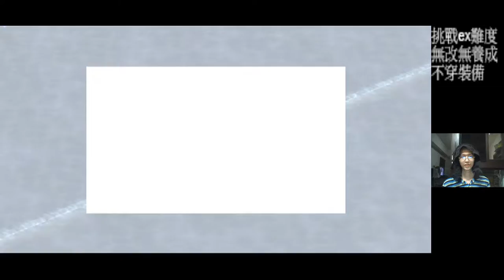✯黃金城✯ 第三次超級機器人大戰 α 終焉的銀河( 第3次スーパーロボット大戦α 終焉の銀河へ )( 第三十三話 )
經典的萊汀慘叫來了XD